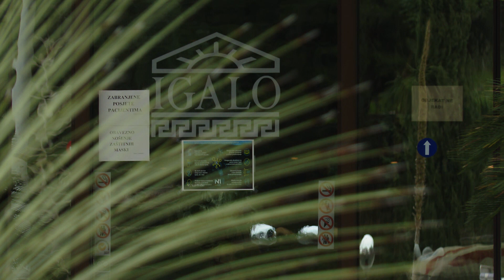RTHN - Odobren kredit Institutu Dr Simo Milošević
Investiciono razvojni fond Crne Gore odobrio je kredit u iznosu od 2 miliona eura Institutu dr Simo Milošević. Ovim sredstvima će biti isplaćene dvije zaostale plate za oko 600 zaposlenih. Otpočeće i neophodne pripreme kako bi ova zdravstena ustanova otvorila u martu.